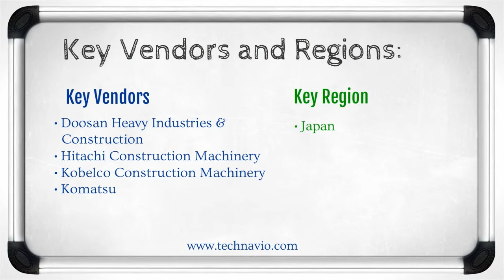Earthmoving Equipment Market in Japan 2015-2019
This report covers the present scenario and the growth prospects of the earthmoving equipment market in Japan for the period 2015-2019. The market size has been calculated based on the total revenue generated from earthmoving equipment in Japan. It does not consider the sale of used equipment or the revenue generated from contracts and maintenance.